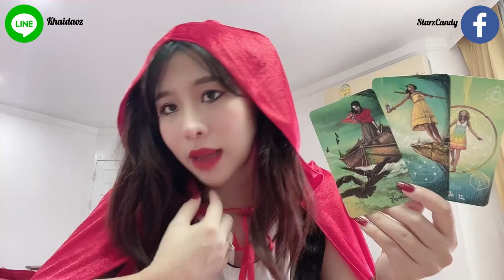💐💖Lᴏᴠᴇ Sᴛᴏʀʏ Wᴀᴛᴇʀ Sɪɢɴ Nᴏᴠ 2020 : ความรักธาตุน้ำ ~ Nᴇᴡ Dɪʀᴇᴄᴛɪᴏɴ เส้นทางรักที่ดี💖💐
ส่องความรักธาตุน้ำ พย. 2020💖💐

Yᴏᴜᴛᴜʙᴇ: SᴛᴀʀAsᴛʀᴏ TᴏʀᴀTᴀʀᴏᴛ ॐ 🌟
Fᴀᴄᴇʙᴏᴏᴋ: Sᴛᴀʀᴢ Cᴀɴᴅʏ 🍭
Pᴀɢᴇ Fᴀᴄᴇʙᴏᴏᴋ: SᴛᴀʀAsᴛʀᴏ TᴏʀᴀTᴀʀᴏᴛ 💕
Lɪɴᴇ ɪᴅ: Kʜᴀɪᴅᴀᴏᴢ 🍳

5 ʟᴏᴠᴇ ᴍᴇssᴀɢᴇs ғʀᴏᴍ ʏᴏᴜʀ ʟᴏᴠᴇ🌹